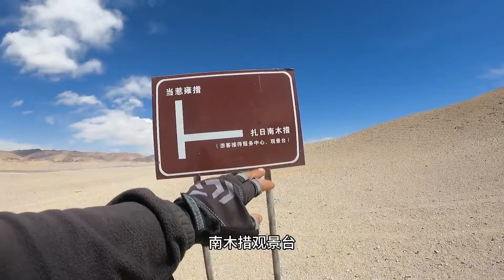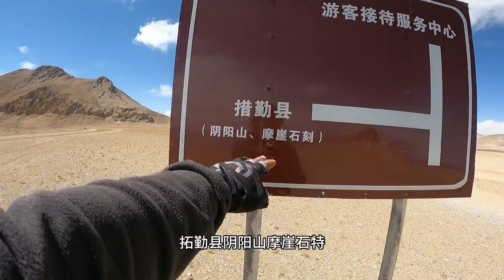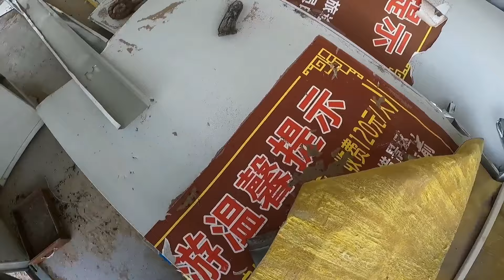骑行西藏阿里地区，借宿国内唯一免费自助宾馆，堪比五星级酒店【追梦人张大飞】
骑行西藏阿里地区，借宿国内唯一免费自助宾馆，堪比五星级酒店